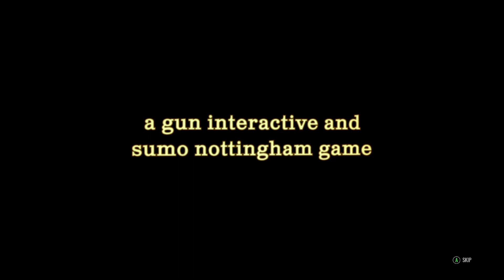Time To Go To Texas Part 4 Xbox 1